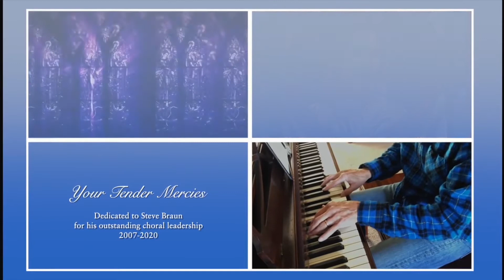CPC Choir Christmas Eve - Your Tender Mercies